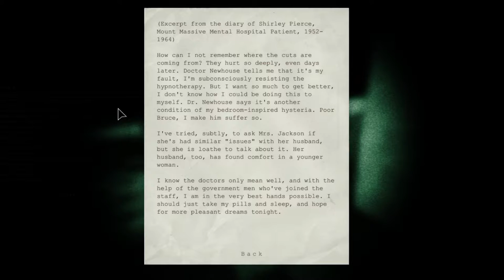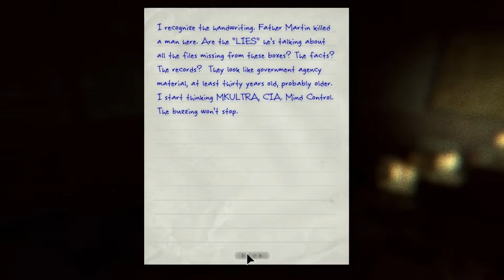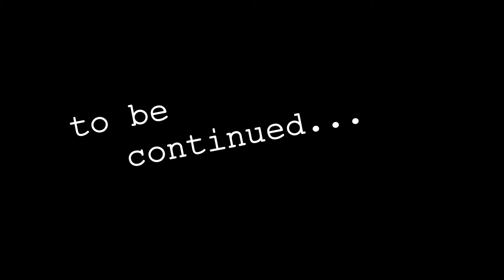Let's Scream: Outlast [Part 8] - And In The Darkness Bind Them